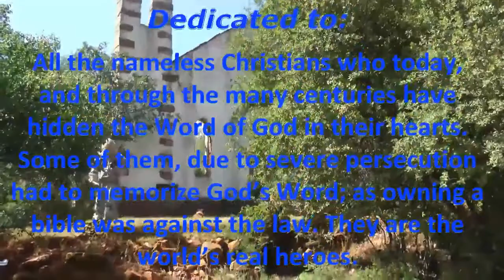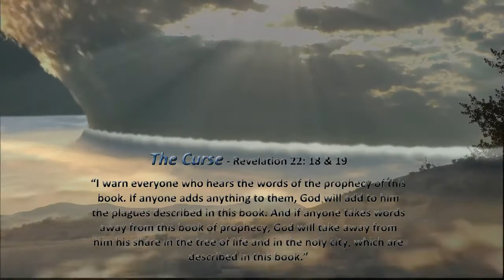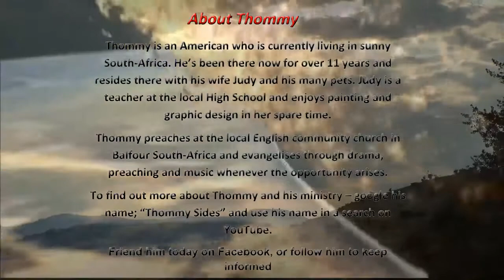REVELATION IN A NUTSHELL - Mark of the Beast, Anti-Christ, Asteroids - Comes Alive With Thommy Sides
See the book of Revelation come alive as never before! Thommy Sides, as John the Apostle, will reveal to you what the future truly holds for planet Earth. This drama is 77 power packed verses from the book of Revelation. All were performed word for word from the bible and the verses are listed in the ending credits. It truly is; Revelation in a nutshell. From the beginning to the end...you will see this Holy book come alive. Filmed at a deserted and forgotten church in the hills of Sunny South Africa. you will feel the anointing that this drama gives.
 Taking one full year to memorize!!!
Thommy has over 90% of the book of Revelation put to memory, so this drama is a compressed version of what is about to happen. Thommy is presently working on other Revelation dramas and on a project he calls, "God's Seven Giants" Please keep him in your prayers, as he spends time memorizing God's Word, so you can see it come alive on film.
Thommy also has his music album for sale on Amazon.com and other sites. It is on YouTube as a free mp3 version. The album is called, "Stranded No More" It is an anointed 18 track album that will surely bless you!

Thommy also has a number of other bible dramas, comedies, and Christian music videos he has and is. putting up.

Here is a link to the recent "Lockdown Music Video" we made. It's the theme song from Thommy's album. The song is called, Stranded.

You can use them in your projects, we only ask you to use them in a respectfully Christian manner. This work is covered under the creative commons copyright laws.
      or at: 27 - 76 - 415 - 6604  ( Outside South Africa )

    Thommy Sides is a 1980 graduate of Christ Unlimited Bible Institute of Kansas City Youth For Christ. He is both an Air Force, and Florida Army National Guard veteran. He served in the Gulf War in 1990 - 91.
Tom and Judy. his wife meant online through Christiancafe.com
and have been serving the Lord together in South Africa since June of 2007. He is a co pastor of a small rural church here and also writes monthly articles in the local paper. He preaches, sings, acts, and recites scripture where ever a door may open. Pray for us, as we seek to glorify the Lord in all that we do.
    Share this, and all of Thommy's drama's today! Time is short, and the end of all things is near, "Rev 1: 3" and so we must get the message out!!!
   Go to: Judith Sides - YouTube Channel
 This has been a Fire In The Word Production                                                                Filmed on location in sunny South Africa